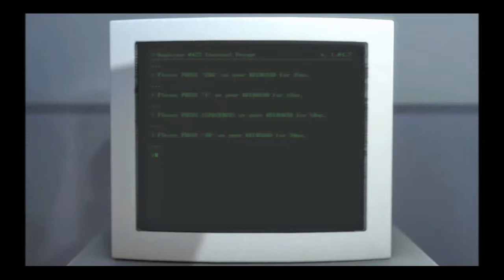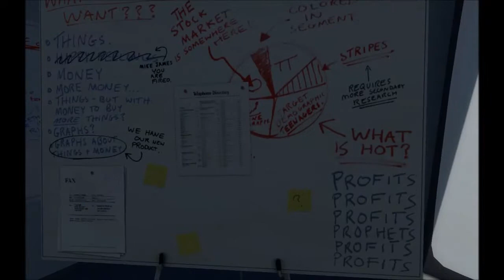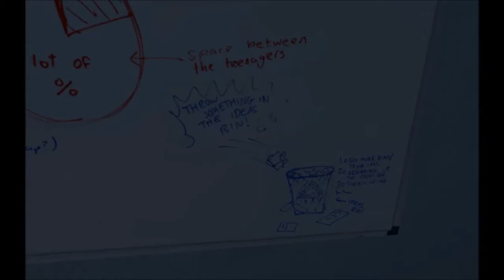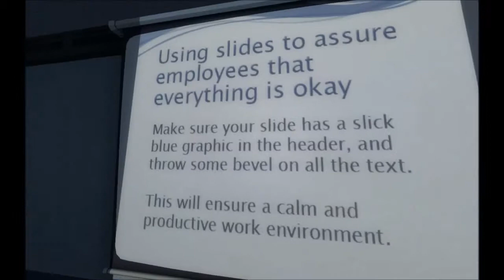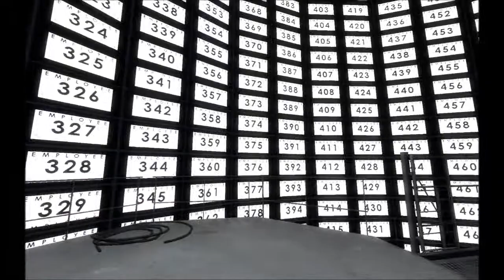Tweety plays The Stanley Parable: ep 1 - Uhh...What's going on?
This is The Stanley Parable a game as strange as the name.